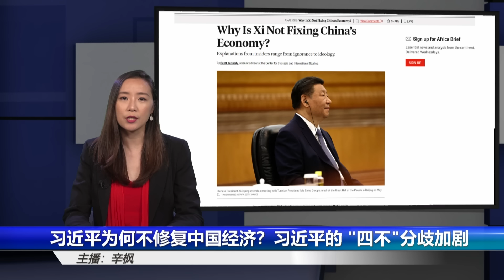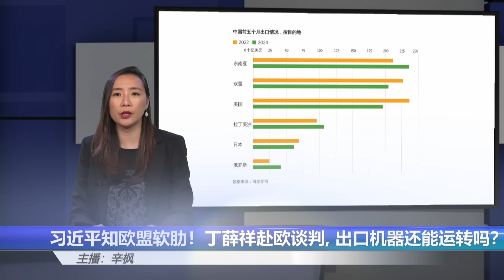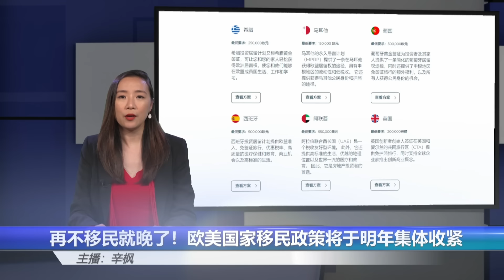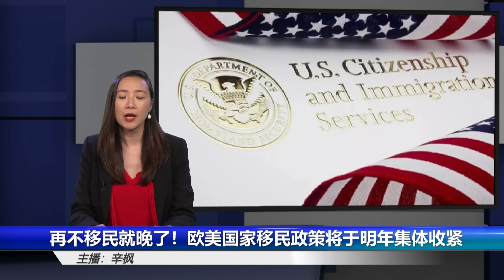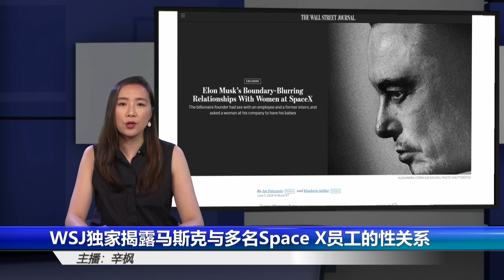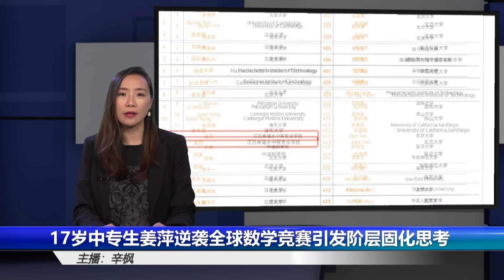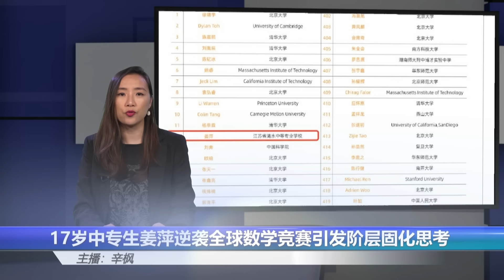习近平为何不修复中国经济？习近平的“四不”：不知道、不在乎、不同意；习近平知道欧盟软肋，丁薛祥赴欧谈判；没有西方，中国的出口机器还能运转吗？习近平问了个问题给自己招黑，三中前夕再次强调国企 |辛枫周报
00:06 习近平为何不修复中国经济？习近平的“四不”：不知道、不在乎、不同意；
07:51 习近平知道欧盟软肋！丁薛祥赴欧谈判；没有西方，中国的出口机器还能运转吗？
14:28 习近平问了个问题给自己招黑，三中前夕再次强调国企；
21:57 再不移民就晚了！欧美国家明年集体收紧移民政策；
29:31 WSJ独家揭露：马斯克与多名space x员工的性关系；
36:17 17岁中专生姜萍逆袭全球数学竞赛引发的思考：阶层固化，中考“普职分流”教育体制是否合理?